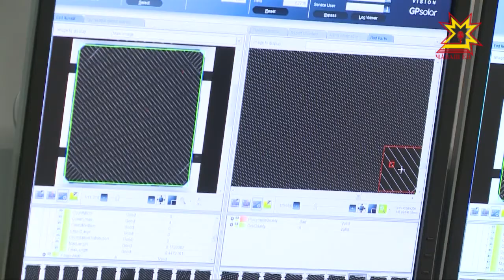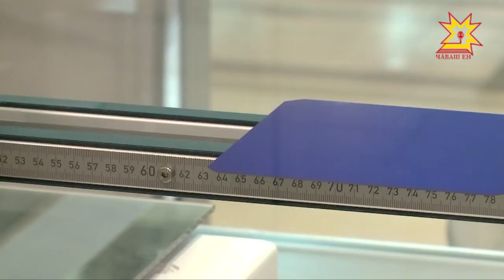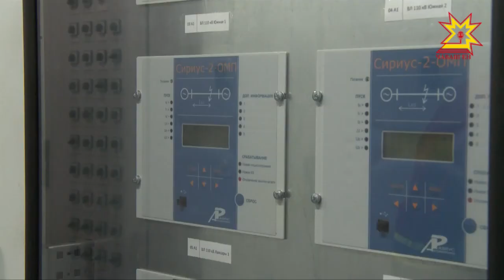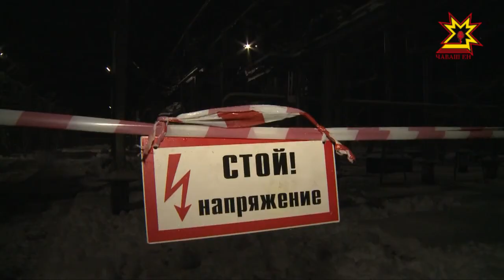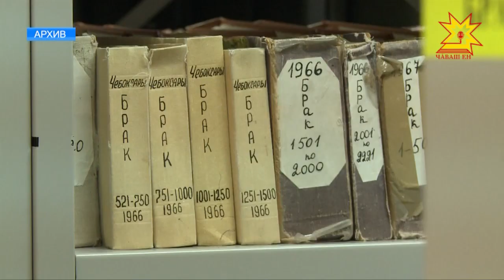Республика 04.12.2017 на русском языке. Вечерний выпуск